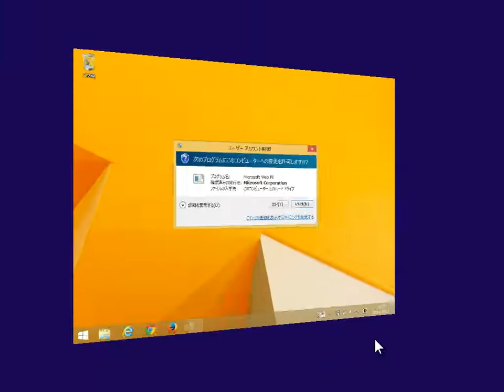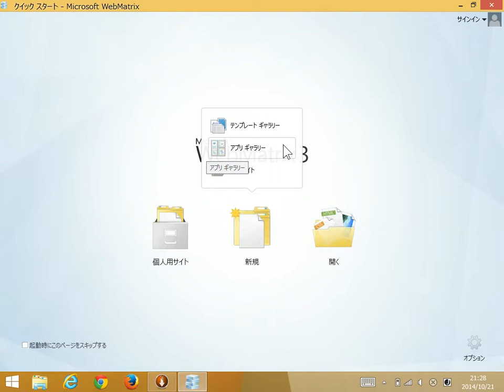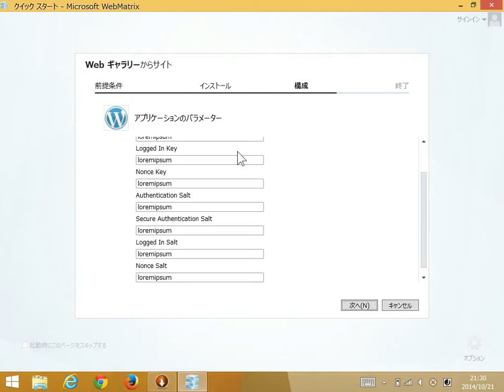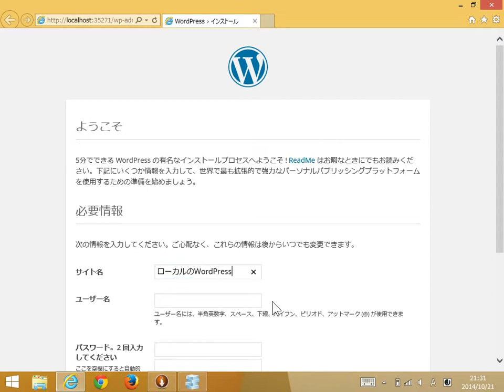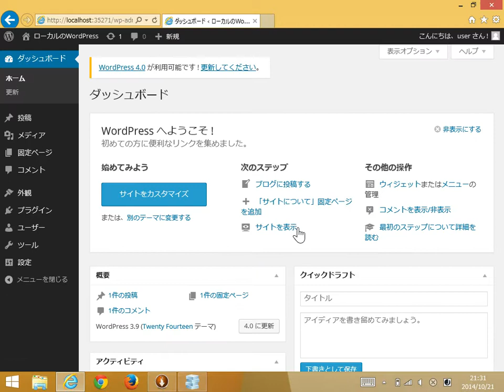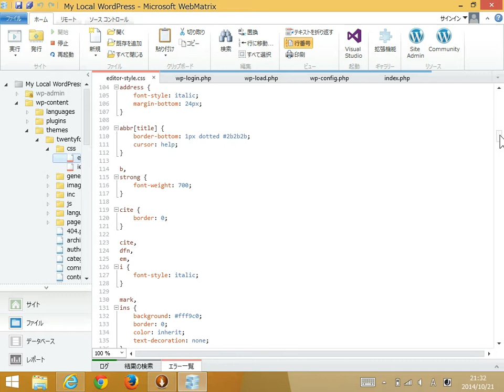手元のPC上にWordPressをインストールして実行する - WebMatrix3 on WindowsOS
Windows8.1 上に WebMatrix 3 をインストールし、続けて WordPress サイトをPC上に構築、それに必要な MySQL が自動で同時にインストールされるまでの流れです。